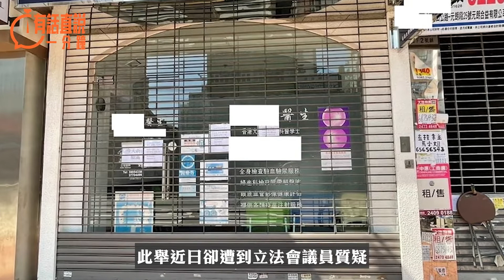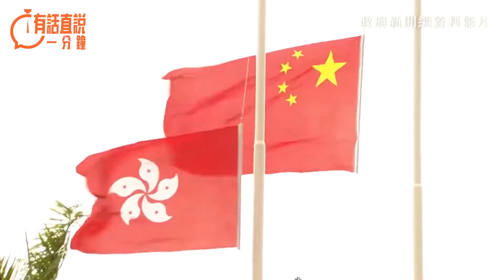有話直說一分鐘｜廢免針紙合情合理亦合法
政府決定取消這兩萬餘張免針紙，是為肅清社會上的不正之風，也是為了維護其他誠實遵守疫苗通行證政策市民的權益。若不廢除這些極有可能不合理據的免針紙，等同於默許兩萬餘名符合接種疫苗資格卻不願接種的市民通街遊走制造播疫隱患，這將損害那些履行疫苗通行證、如期接種每一劑疫苗的其他市民的健康安全。